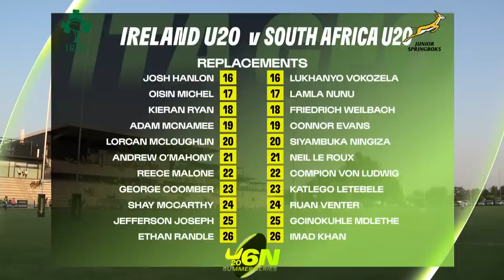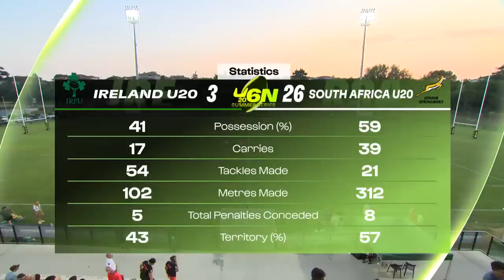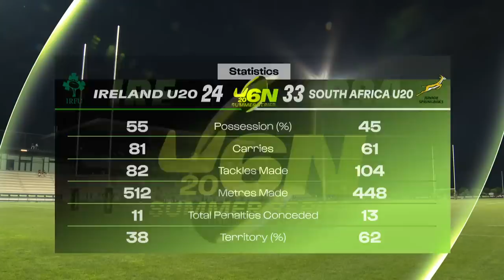MATCH REPLAY | Ireland v South Africa | U20 Six Nations Summer Series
Watch Game 4 of the Under-20 Six Nations Summer Series which will see's Ireland face off against the Junior Springboks.

The Under-20 Six Nations is the best place to get a first glimpse of the rugby's next generation of superstars!